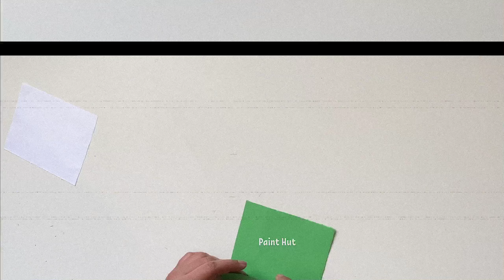Independence Day Badge | Last Minute Badge | Easy Badge For Independence Day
Design your own independence day props at home & enjoy this independence day . learn step by step tutorial & create different props this on 14th August.
In this video you will learn to make paper props for independence day celebrations.